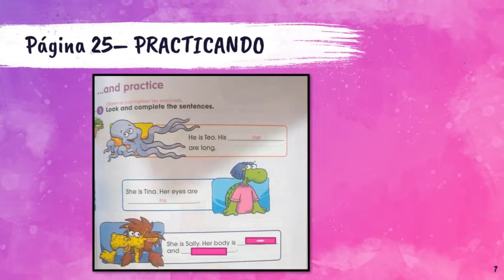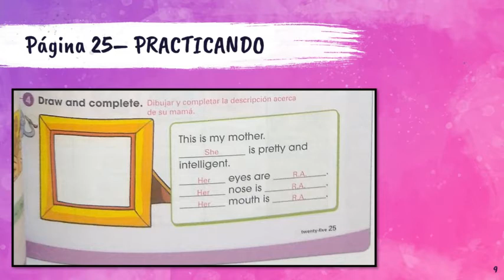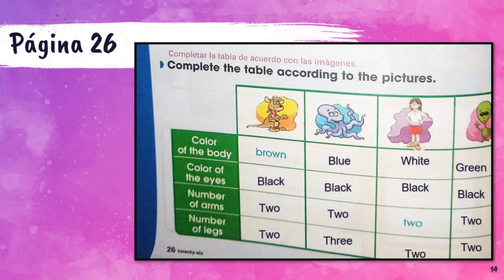3ro Primaria página 25 y 26 del libro en clase 22-23/04/2021